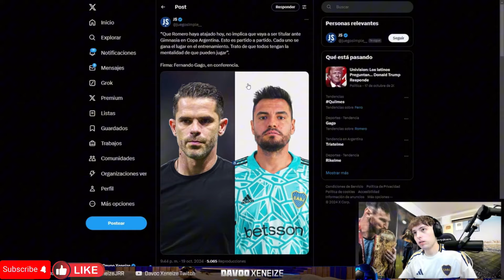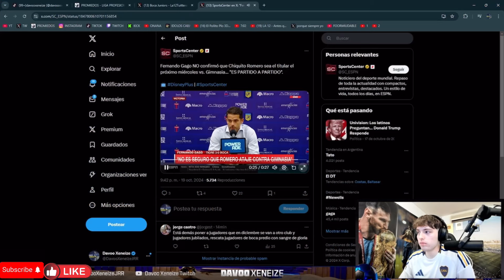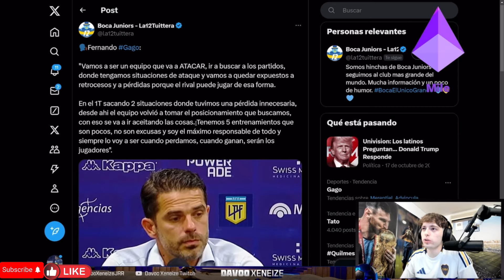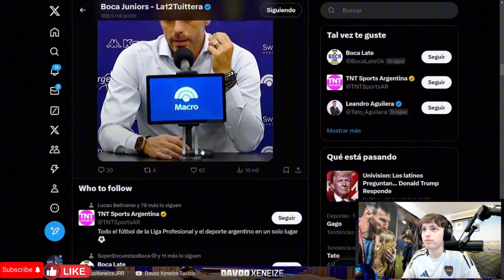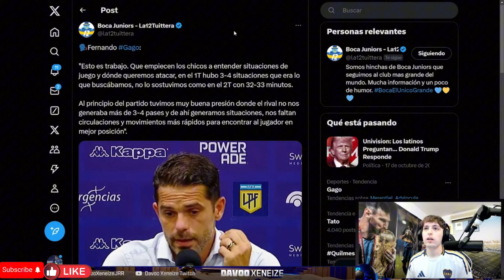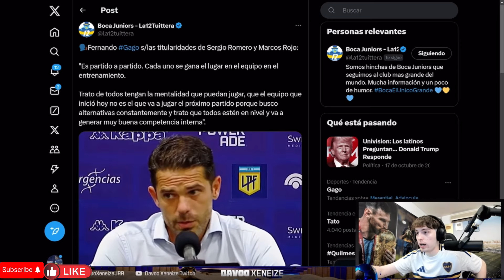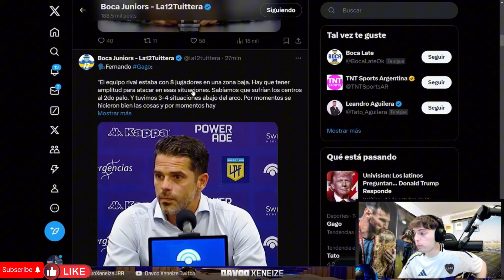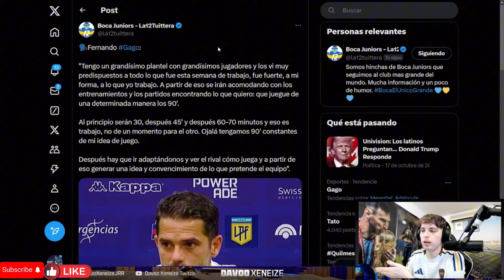DAVOO XENEIZE REACCIONA a DECLARACIONES de CAVANI y GAGO Tras PERDER Con TIGRES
Davooxeneize Davoxeneize Davoo Davo Argentina Streamer Argentino Kick Twitch Fútbol Argentino LPF Boca Boca Juniors Edinson CAVANI Cavani Gago Fernando Gago Tigres Derrota Opinion Declaraciones REACCION reaccion reaccionando A Reacciona A